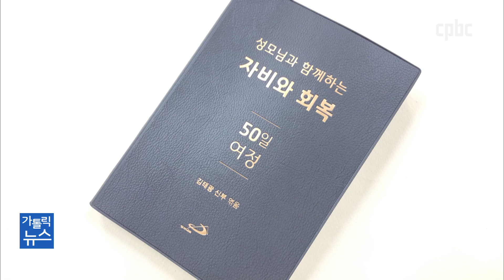"하느님의 자비, 온라인으로 전합니다"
코로나19로 학교 수업만 온라인으로 진행되는 게 아닙니다.
온라인을 통한 영성 강좌도 활발합니다.
온라인으로 하느님의 자비를 전하는 현장을 소개해드립니다.

카카오톡 플러스친구 : cpbc TV